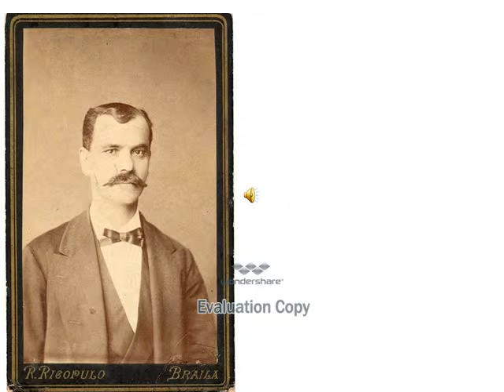Une vieille photo Stan